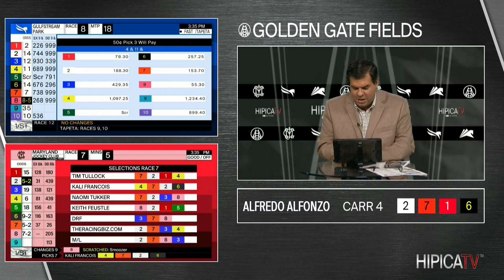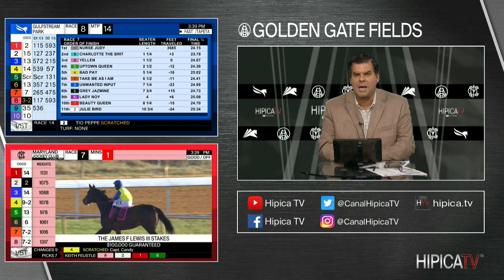Golden Gate Fields Show de Pronostico - 13 de Noviembre 2021